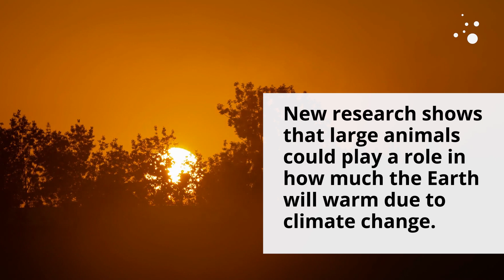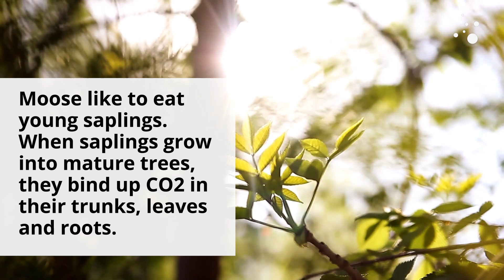Moose can play a big role in global warming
Climate researchers have long known that large animals, like moose, could play a role in how much the Earth will warm due to climate change. But the question is, how much? New research shows the answer can be a lot.

One of the biggest potential single sources of carbon emissions from wooded parts of Norway has four legs, weighs as much as 400-550 kg and has antlers.

That’s right — moose can reduce carbon storage in clearcut sites equivalent to as much as 60 per cent of the annual fossil fuel carbon emissions from a region, a new study shows.

“Moose are an ecosystem engineer in the forest ecosystem, and strongly impact everything from the species composition and nutrient availability in the forest,” said Gunnar Austrheim, an ecologist at the NTNU University Museum who was one of the study’s co-authors. “A grown animal can eat 50 kilograms of biomass each day during summer.”

That consumption represents roughly 10 per cent of what the Norwegian forest industry itself harvests, he said.

And therein lies the reason why moose can be responsible for such a large additional amount of carbon emissions, said Francesco Cherubini, director of NTNU’s Industrial Ecology (IndEcol) Programme, and co-author of the paper.